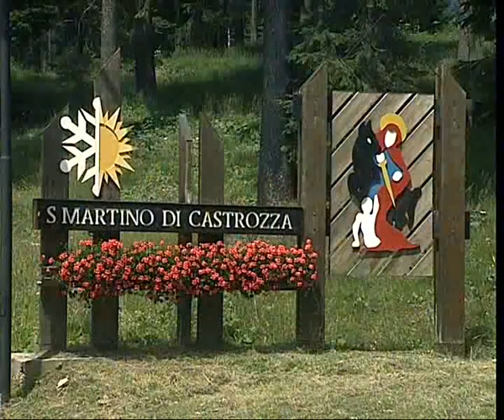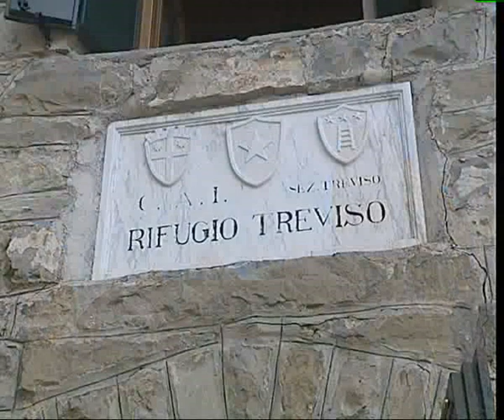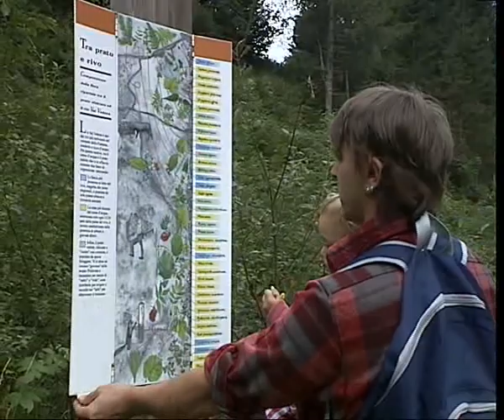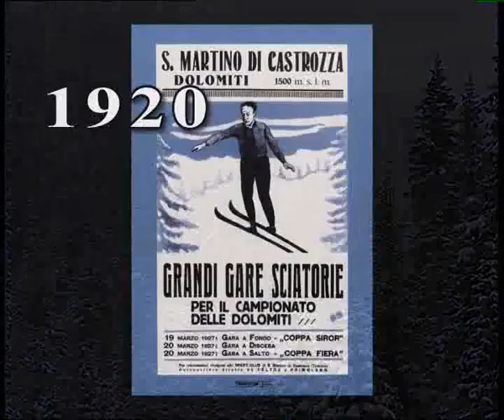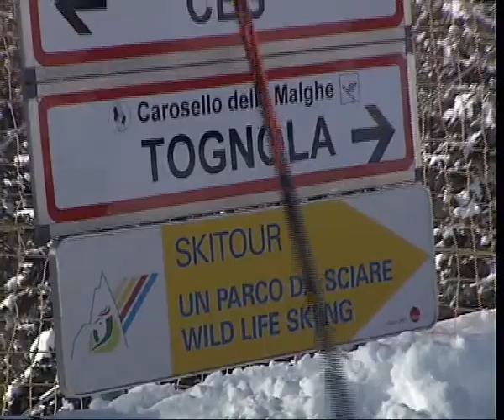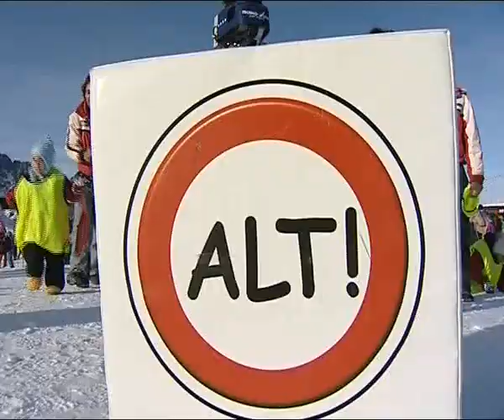Emozioni d'Estate (Letní Emoce) [CZE]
Naše cesta do údolí Primiero a Vanoi začíná v obci San Martino di Castrozza ve výšce 1 450 metrů nad mořem, kde věžičky pohoří Pale dominují této jedinečné vysokohorské oblasti.